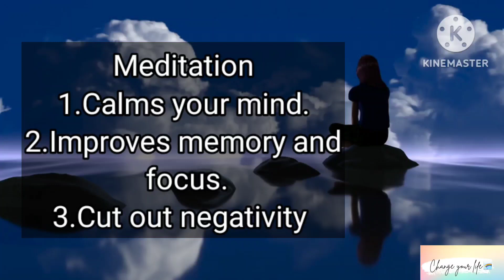Meditation is best for mental health.😌😊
Meditation is a practice in which an individual uses a technique – such as mindfulness, or focusing the mind on a particular object, thought, or activity – to train attention and awareness, and achieve a mentally clear and emotionally calm and stable state.